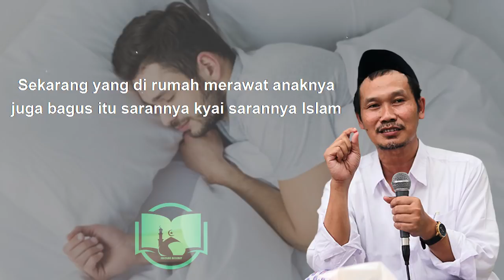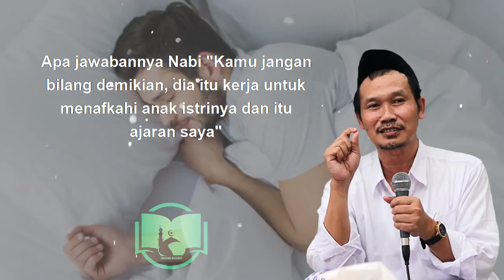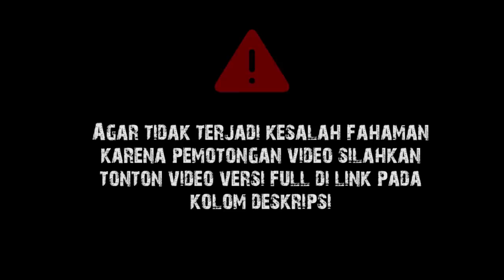Kisah Wali Mencari Saingan || Gus Baha Terjemah Indonesia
Ngaji Gus Baha Kitab Hayatush Shahabah